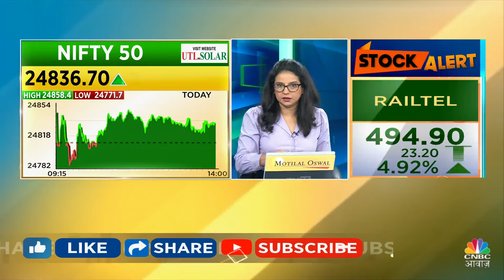Nifty & Bank Nifty Strategy: सेंसेक्स-निफ्टी में बढ़त, ऐसे में निफ्टी-बैंक निफ्टी में क्या करें?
Share Market Live Updates: सुस्त ग्लोबल संकेतों के बीच शुक्रवार को भारतीय शेयर बाजार सापट स्तर पर खुले. निफ्टी और सेंसेक्स मामूली बढ़त के साथ हरे निशान पर दिखे. निफ्टी बैंक हल्की गिरावट के साथ खुला.

n18oc_business